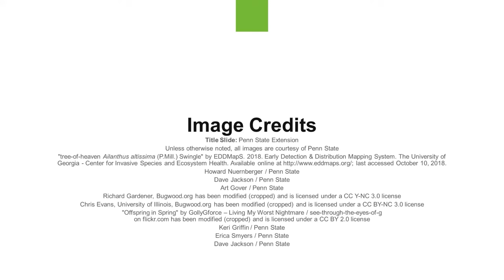Tree-of-Heaven: Why It Matters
Learn about the invasive tree-of-heaven, commonly found in Pennsylvania, and how you can use it to help control another invasive species, spotted lanternfly.